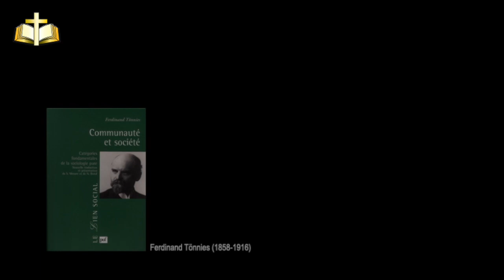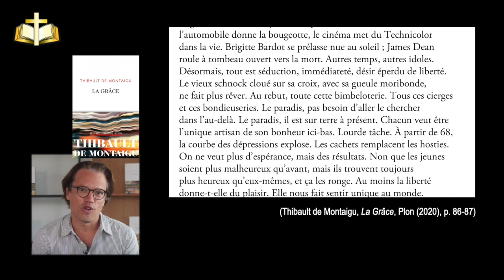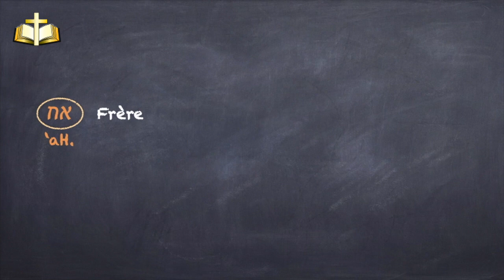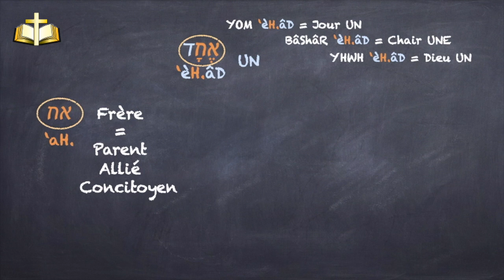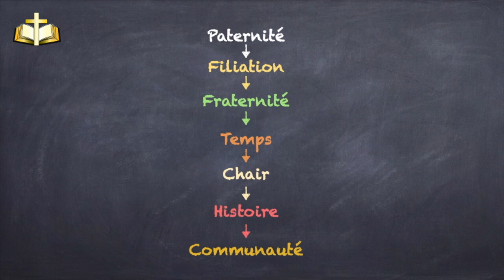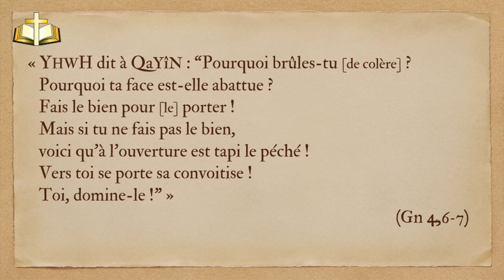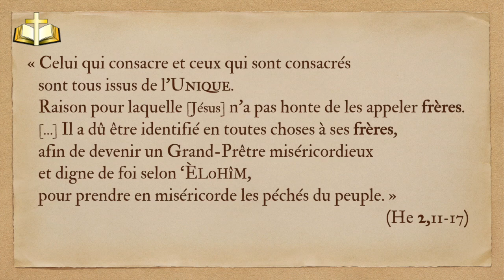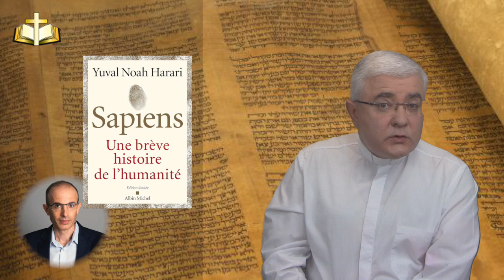20c Paternité, Filiation, Fraternité, Communauté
Pour une réflexion intelligente sur l'État et les “religions”, cf. cette conférence du professeur Jean-Noël Dumont sur la pensée de William Cavanaugh